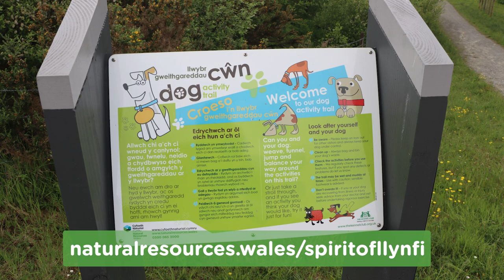A new dog activity trail has opened in the Spirit of Llynfi Community Woodland near Maesteg